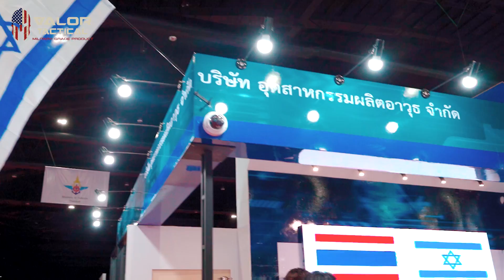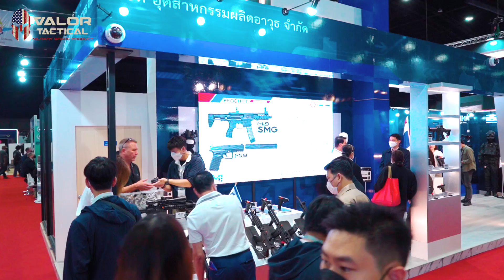WMI ยืนยัน ภายในกลางปี 2566 จะมีปืนไทยวางขายในร้านปืนแน่นอน | Valor Tactical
Valor Tactical พาไปชมนวัตกรรมและยุทโธปกรณ์ใหม่ล่าสุดในอุตสาหกรรมป้องกันประเทศของไทย
บริษัท Weapons Manufacture Industries หรือ WMI บริษัทร่วมทุนของคนไทยที่มีพันธมิตรระดับโลก ได้ตั้งคำถามว่า ในเมื่อปืนเป็นเครื่องมือที่สำคัญ แต่ทำไมคนไทยยังไม่สามารถผลิตปืนในระดับอุตสาหกรรมได้สักที ซึ่งพวกเขาได้ต่อสู้และทำจนใกล้สำเร็จแล้ว
โดยทาง WMI ยืนยันด้วยความเชื่อมั่นว่า น่าจะไม่เกินกลางปี 2566 นี้ เราจะได้เห็นปืนไทยไปอยู่ในร้านปืนอย่างแน่นอน

ติดตาม Valor Tactical Thailand ในช่องทางอื่น ๆ